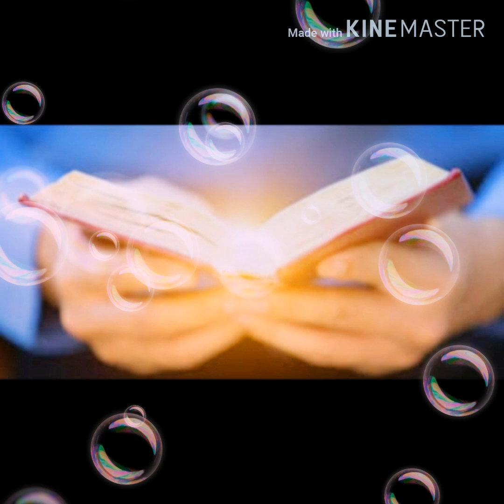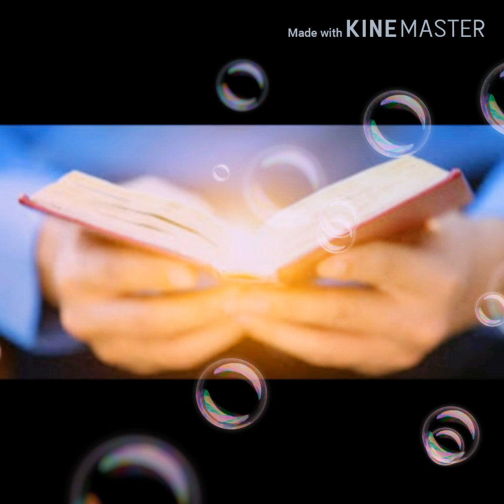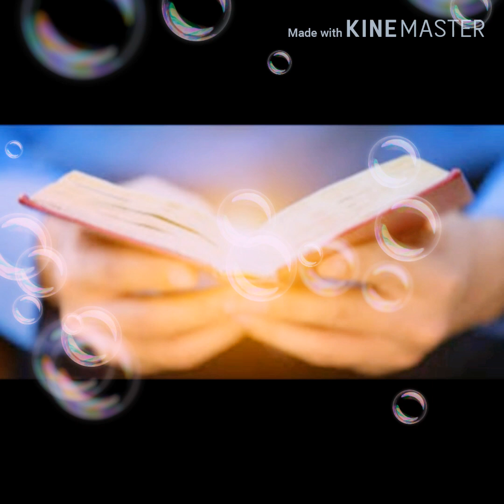സങ്കീർത്തനം 139.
സർവ്വവും അറിയുന്നവനും സർവ്വ വ്യാപിയുമായ ദൈവം.